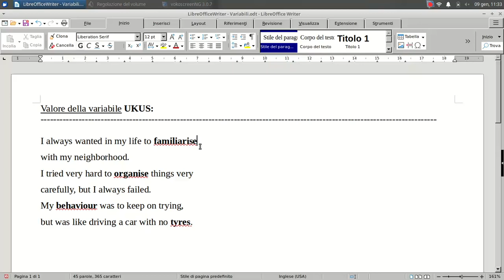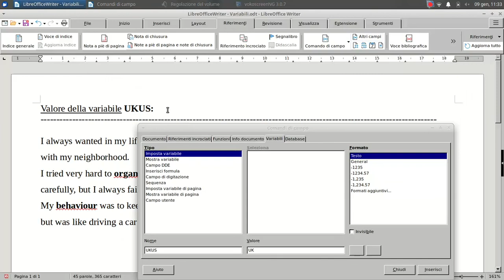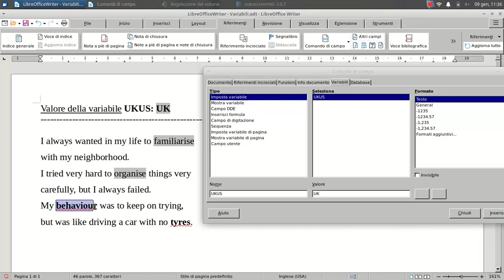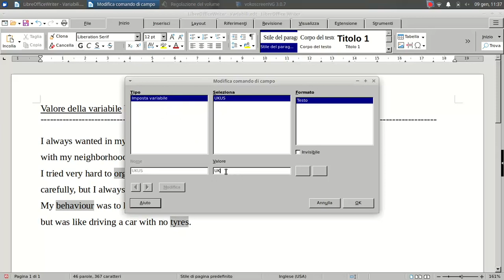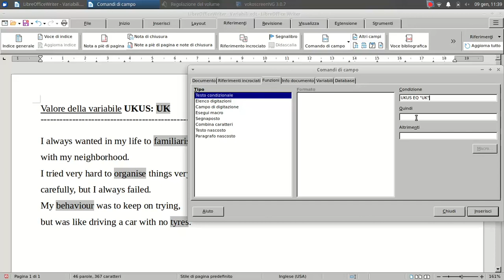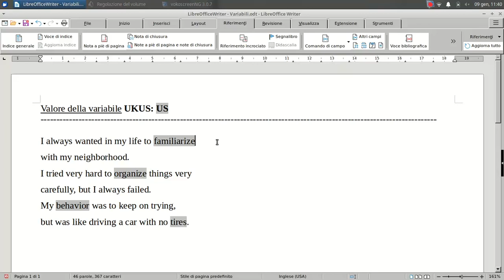La DICHIARAZIONE delle VARIABILI nei fogli di videoscrittura (LibreOffice Writer)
Campi di testo, testo condizionale & traduzione automatica.